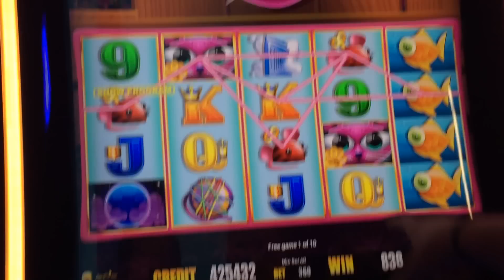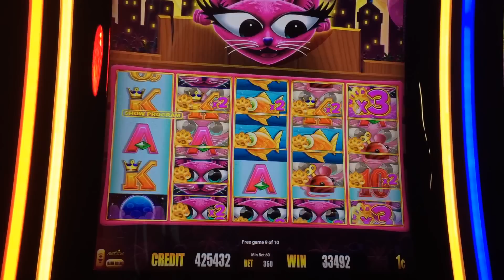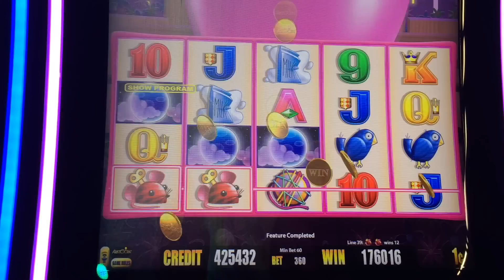Miss Kitty Gold Slot - Demo - G2E Las Vegas October 2015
We got to play this Miss Kitty Gold Demo at G2E in Las Vegas. We absolutely love the Miss Kitty Slot Game, and this new one takes the cake. The re-spin feature can be great if you keep locking wilds. The free spins bonus is where it's at though. During the free games, every locked wild that has another land on it increases that multiplier for the rest of the bonus, which can add up to huge wins! We really, really, really, (really!) hope we see this game on the slot floors soon!!!